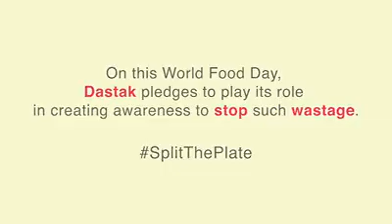Ye nai dakha to kuch nai dakha ap logo. Na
Pir mahal

/CaNzuLFEIAQGSw58ZIt0mL
Enjoy final hockey match

Pir mahal moter way

New train

Bakra gari

Sad travelling

Zaki with dog

680/21. 681/22  ada

Garder ka kam krna

Bus ka bike sy accident

Volly bal match

University of education

Volly bal match

Shama vs usama new song

New raper usama azam

Ye Allah maf farma

Dunia ka sub sy bara sanp

War ke tayari pas vs ind

Koi bta sakta ha kia kha is na

An other my new  song

Nadeem koodo krty hua

Ek bar phr choro ke try

Car ko loot ty hia

Pak army ka lia try

Changa manga garden with czns

Lahore road with czns

Ngc clg

Bhola 2

Punjab police

Pirmahal over view

Yar bali

Mashallah

Indonasia girl

NEW

New

Metro train

L love
Ngc dy munday
Awais vs usama funny drama

Shocal media link